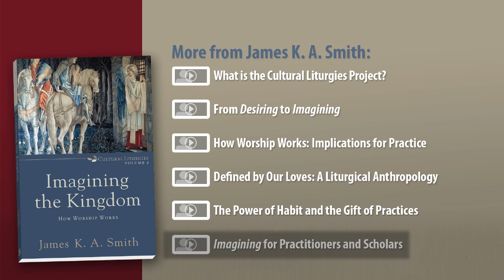"Imagining" for Practitioners and Scholars - James K. A. Smith - "Imagining the Kingdom"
James K. A. Smith describes his new book "Imagining the Kingdom: How Worship Works," volume 2 of 3 in the Cultural Liturgies trilogy (Baker Academic, 2013).